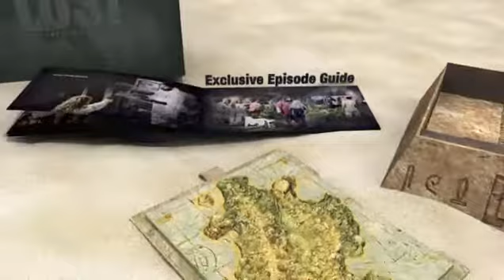DVD Lost kolekcja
Jak wyglada Lost cala kolekcja na DVD